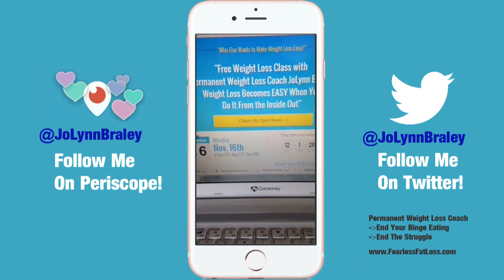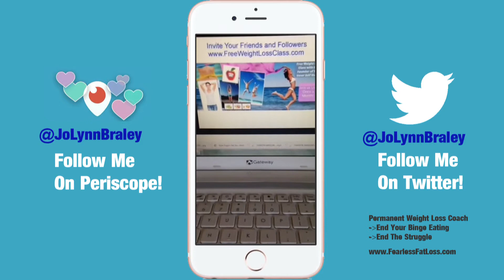Free Monthly Weight Loss Class - Don't Miss Out!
Register for the next Free Weight Loss Class and don't miss out on the hot topics JoLynn shares in this FREE weight loss info monthly! Be sure to register now because each month's free weight loss class covers a topic critical to YOUR weight loss success.

How can you know this to be true? Because JoLynn doesn't share the ordinary food and exercise tips you can find anywhere and everywhere. JoLynn is a permanent weight loss coach skilled in the subjects that really count: healing emotional eating, binge eating, and any other unhealthy behavior that is keeping you stuck, frustrated, and out-of-control with your eating and your weight. Once you change your inside, then the changes you make on the outside will last. Register now to attend JoLynn's next LIVE weight loss class

You'll get a New and Free Video EACH DAY in 2016!

Periscope: @JoLynnBraley

Wonder what kind of Food I eat?

This video was streamed Live on Periscope on November 4, 2015. Download the FREE Periscope App to your iPhone or Android, search "JoLynn Braley" in the Periscope app on your phone, and then click "Follow" to follow JoLynn and connect LIVE!